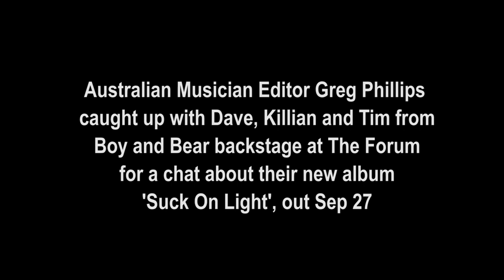BOY AND BEAR: The 'Suck On Light' Interview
Australian Musician editor Greg Phillips had the pleasure of catching up with Dave, Killian and Tim from the band backstage at Melbourne’s Forum Theatre at the start of their new tour to chat about the creation of their new album Suck On Light